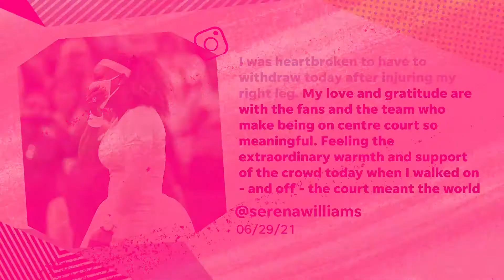Lightning strikes twice: Does Tampa Bay deserve to be ‘titletown’? | Sports Seriously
In this week’s ‘3 things’ Analis Bailey and Mackenzie Salmon discuss if Tampa Bay is officially ‘Titletown’ USA if the Lightning win their second straight Stanley Cup, react to Serena Williams’ shocking early exit at Wimbledon due to injury, and dissect the latest baseball beef over the ‘sticky situation.’